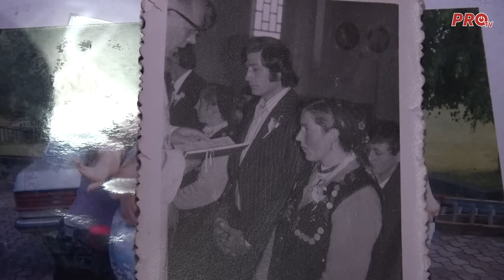NEKAD I SAD - ZLATNI PIR RUŽA I MATO JUKIĆ